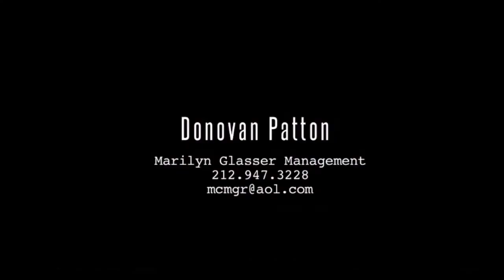Donovan Patton - For The Movie Short [Full Highlights]